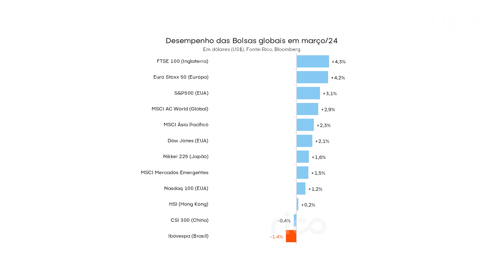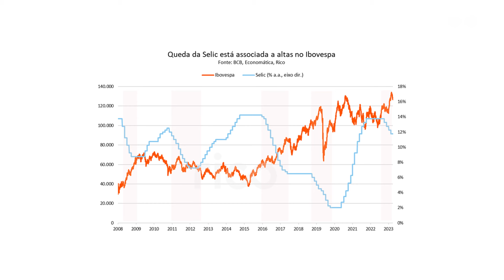Onde investir na bolsa brasileira em abril?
O clima pros investimentos na Bolsa Brasileira anda meio nublado. Quer saber por quê? Confira aqui no Onde Investir, onde a Rachel Sá, chefe de Economia da Rico, conta todos os detalhes dessa previsão e os impactos nos investimentos.

A Rico tem o seu perfil! Abra sua conta e invista com segurança

O que você vai ver aqui?
00:00 - Introdução
00:38 - Contexto
01:52 - Impacto nos investimentos
04:33 - Recomendação de investimento